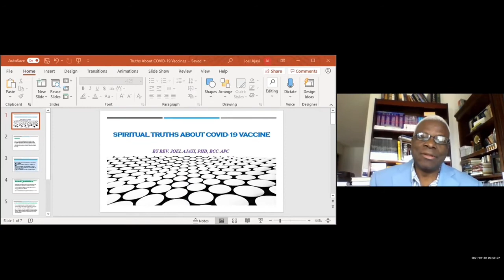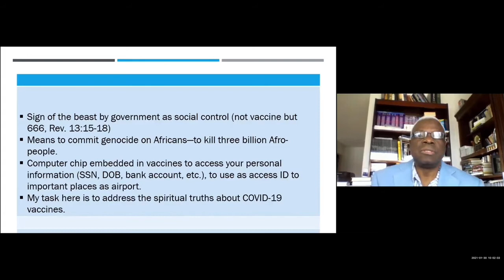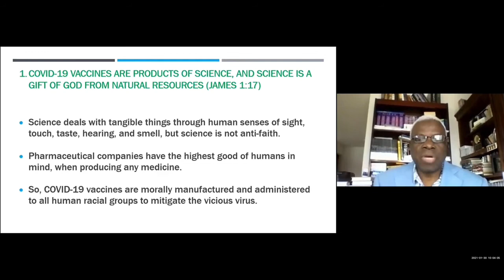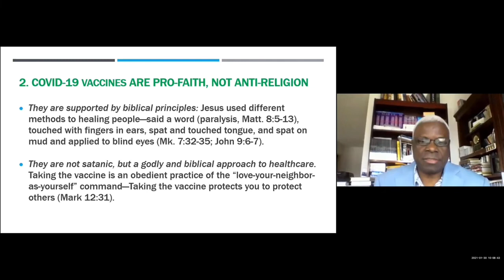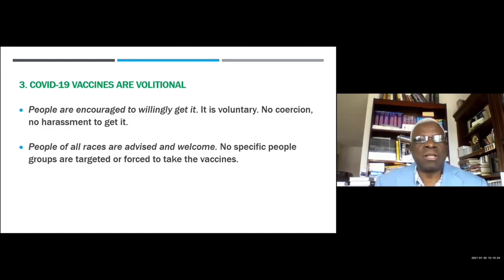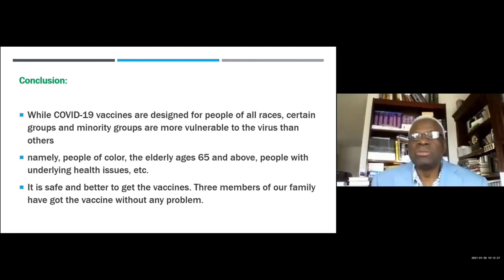JEABCOT Presents "The Spiritual Truth Behind the COVID-19 Vaccine" w/ Rev. Dr. Joel Ajayi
During the 2021 Joint Ethnic African Baptist Churches of Texas (JEABCOT) Leadership Seminar, Rev. Dr. Joel Ajayi, a medical professional and theologian in Dallas, Tx, breaks down the spiritual aspect of the COVID-19 vaccine. Enjoy the replay and be blessed!

We encourage you to share your thoughts with us in the comment section.